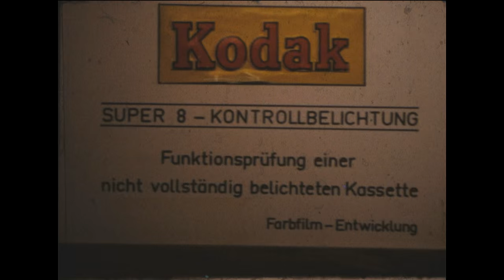KODAK SUPER 8 MM GRAIN DIRT - Free Footage - Full HD 1080p